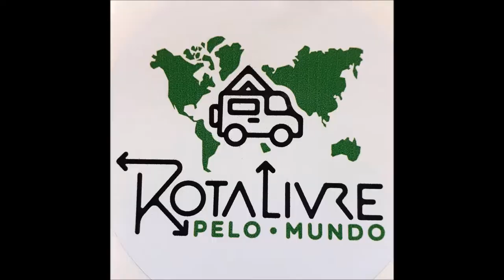Começamos a transformação do Carro em um mini motorhome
Instalamos tubos de pvc (Cano de água) para a cozinha com capacidade de 8 litros. Fizemos a retirada dos bancos da Trackina.
Agora está pronta para o próximo passo! Acompanhem os próximos vídeos que mostraremos a personalização com adesivos e marcenaria.

FANPAGE: YouTravelling
ADQUIRA SEU CHIP INTERNACIONAL PARA 140 PAÍSES! EASYSIM4U
ACESSE O SITE, ESCOLHA A COR E USE O CUPOM= ROTALIVRE
SIGA NAS REDES SOCIAS=
Instagram= rota livre pelo mundo